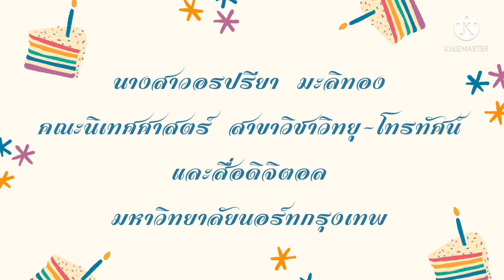สุขสันต์เรียนมหาวิทยาลัย ปีการศึกษา 2565 ของเราและของหนู / Puifaii day 🐻🐻🐻🐻🐻🐻🐻🐻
สุขสันต์เรียนมหาวิทยาลัย ปีการศึกษา 2565 ของเราและของหนู